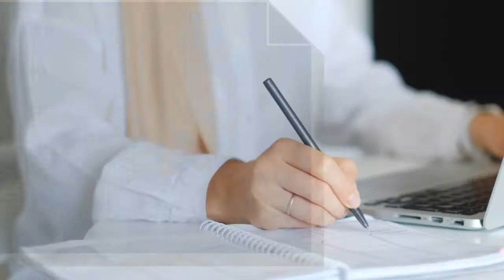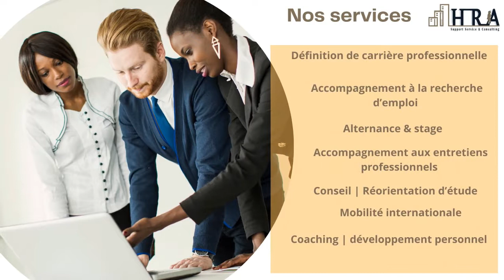RENCONTRE AVEC LE Dr MARTIN CARVALHO | Partie 2 (version Wolof)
Dans cette partie en Wolof, je revisite avec le Dr son parcours d'intégration en France, son engagement politique au Sénégal ainsi que sa carrière de médecin dans la ville mythique de Marseille. Présent à Marseille depuis 1984, Dr Martin CARVALHO est un franco-sénégalais, médecin spécialiste de l'endocrinologie. Politiquement engagé pour la ville de Marseille, il était  candidat en binôme avec Mme Solange BIAGGI aux élections départementales dans les arrondissements 2 et 3 de ladite ville mythique. Ils ont réussi à passer au second tour qui a eu lieu le dimanche 27 juin 2021. Il créa avec ses partenaires le centre de Diabète à l'hôpital Saint Jean de Dieu de Thiès en 2011.

SUNUGAL CA KANAM se veut être un réceptacle de promotion de la connaissance. Vous y trouverez des contenus qui traitent de chroniques politiques; présentent et commentent les actualités sénégalaises et africaines, évoquent l’éducation; conseillent sur l’entrepreneuriat, le développement personnel etc.

Nous irons à la découverte des talents sénégalais de la diaspora... Le tout dans notre langue nationale le Wolof et accessoirement le français. Il est créé par Bocar FOFANA, citoyen sénégalais, engagé pour cette patrie, épris de justice sociale et d'économie sociale solidaire.

Si les contenus vous plaisent et vous apportent un fort intérêt, vous pouvez soutenir la chaine dans le financement des futurs vidéos et reportages en faisant un don ici 👇🏾 merci :)

Publication de contenus👇🏽👇🏽👇🏽
 [Chaque Samedi à 14 heure Sénégal | 15 heure France]
Pour visualiser certaines de mes publications 👇🏽👇🏽

Musique
Youssou NDOUR
                               | Liggey

A l'état civil, je suis Bocar FOFANA. J'ai fait des études supérieures de Droit, de Sciences Politiques et de Ressources Humaines. Cette chaîne est avant tout, un lieu de réceptacle de la connaissance. Elle me permet de me frotter et de me mouvoir dans mes différentes passions et centres d'intérêts : la lecture, l'écriture, la communication, la philosophie, la science politique, le droit, les ressources humaines...Bref Bienvenue dans le monde de mes sciences humaines et sociales, qui questionnent le réel africain en général et du Sénégal en particulier. Au cours de mes études à l'Université Cheikh Anta Diop de Dakar, j'ai souhaité effectuer une mobilité internationale vers la France.

Sunugal ca kanam [termes en Wolof, la langue nationale du Sénégal] peut signifier littéralement :
Le Sénégal en avant ! Le Sénégal en marche !

A Bientôt :)
Bocar